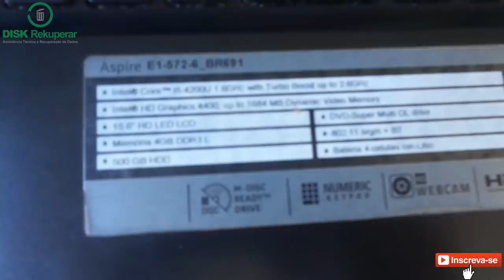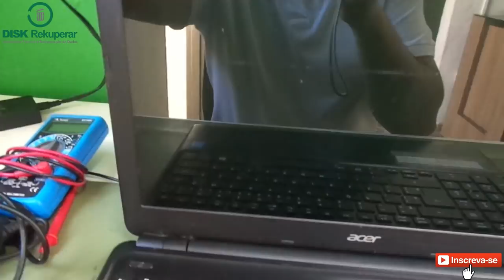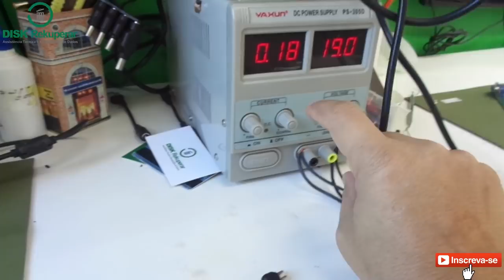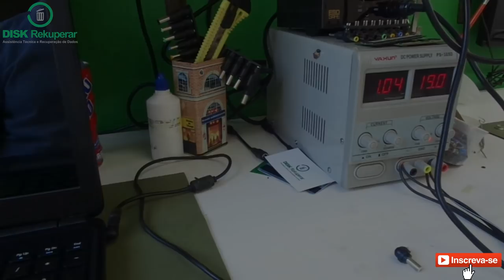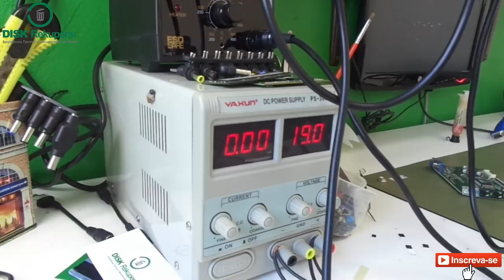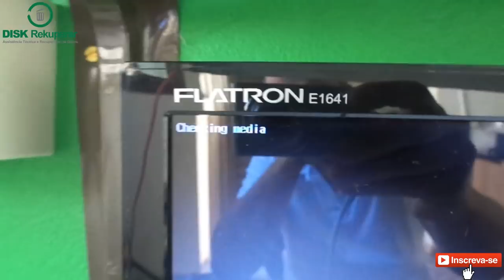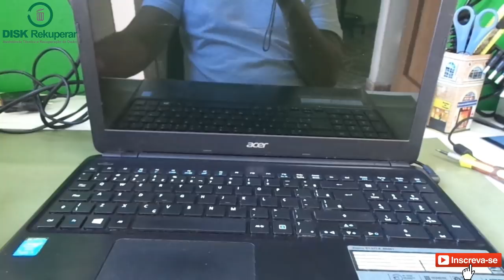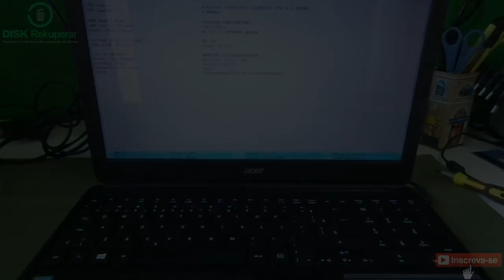Notebook condenado por 2 assistências ( Não acredito que não viram isso )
Este notebook havia sido condenado por outras 2 assistências, o pior de tudo é que além de não conseguirem encontrar o "defeito" ainda arrancaram componentes da placa.